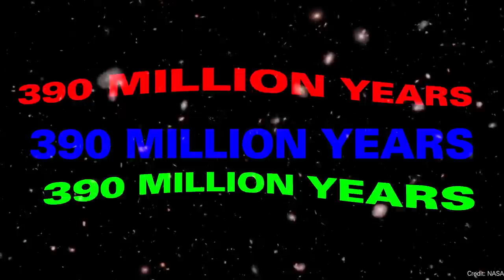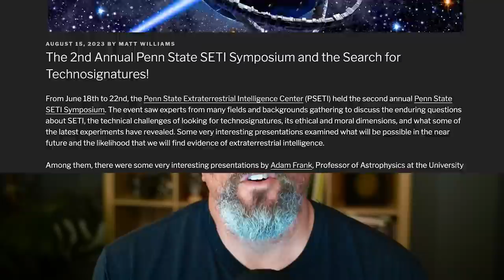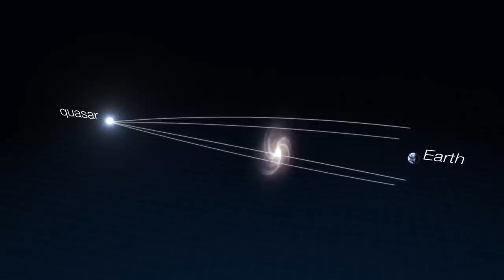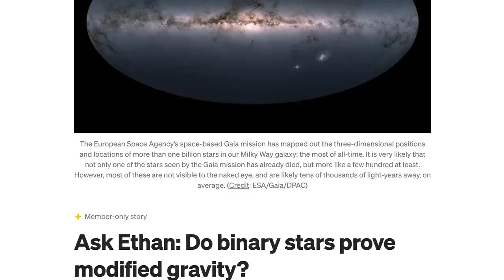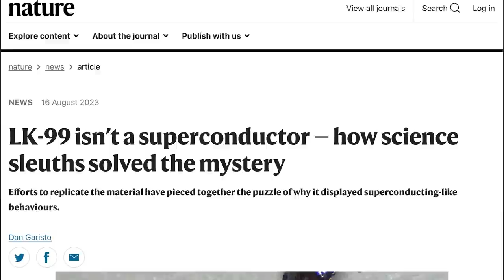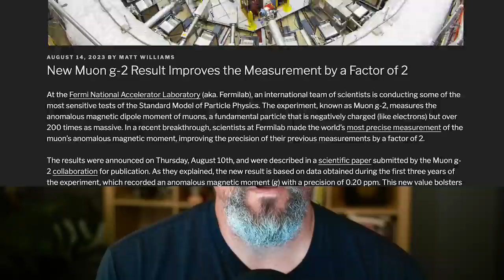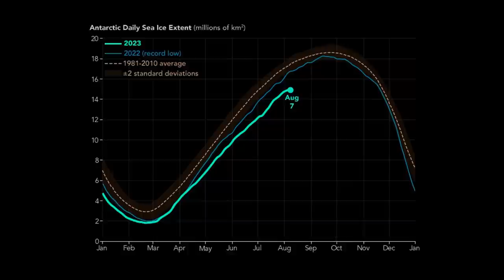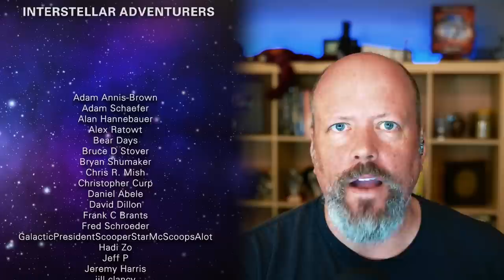True Darkness of The Universe // New MOND Evidence // SETI Symposium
The farthest star and the farthest galaxy seen by JWST. Measuring the darkness of the Universe from deep space. New evidence for MOND vs dark matter.

00:00 Intro
00:14 Farthest Known Star Seen by Webb
02:06 Farthest Galaxy by JWST
04:28 SETI Symposium
06:18 New evidence for modified gravity
10:18 Measuring the darkness of the Universe
12:52 Vote
14:01 New results from Muon g-2 experiment
15:28 SLS will get bigger cubesats
17:14 Support us on Patreon
18:07 Antarctic ice
20:00 Does MOND make sense

Host: Fraser Cain
Producer: Anton Pozdnyakov
Editing: Artem Pozdnyakov